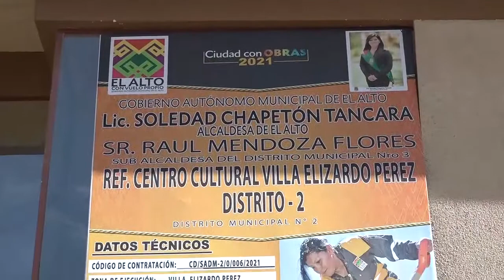Entrega de obras en el Distrito 2